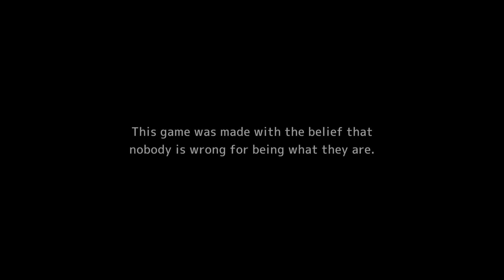Let's Play The Missing - Part 12: Couldn't Have Done It Without My Fans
I may have stumbled across the solution after half an hour of bumbling for EVERY OTHER puzzle in the game.
But THIS time. THIS time I win.

Ah shoot how does this bowling thing work-

Lastly, enjoy.
I do not own The Missing in any way except for the copy I purchased and play in this video.